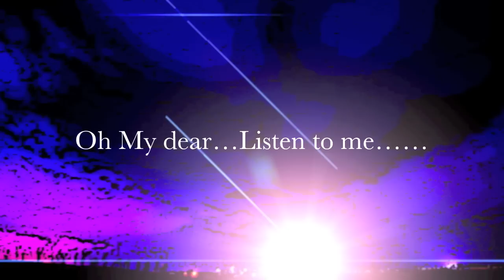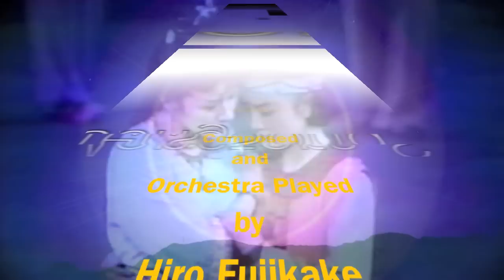The Vanished Sun- Hiro Fujikake【消えた太陽】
The Vanished Sun- Hiro Fujikake

藤掛廣幸：作曲【消えた太陽】日中合同制作オペラ

当初のタイトルは「消えた太陽」となっており「西の国と東の国の争いが絶えない為に

太陽が消えてしまった」と いう内容になっていました。

私も含めて日本側スタッフの歴史認識の甘さから、当時の中国最高指導者を太陽としていた

中国中央政府の反発を招き、あわや上演禁止という事態になりかけました。

スタッフの懸命の努力があり「タイトルは変えて中国側の監視の基に上演を許可する」と

いうことになり初演当日は中国の要人数人も会場入りして緊張の幕開けでした。

幕が下りた時

「今日一日で帰るつもりだったが、とても感動したので明日の公演も見てから帰ります」

と涙を浮かべて私の手を取ってくれたのは、その中国の要人の方でした。

作曲して本当に良かった、と思わせられた瞬間でした。